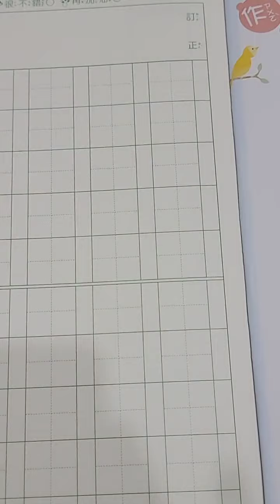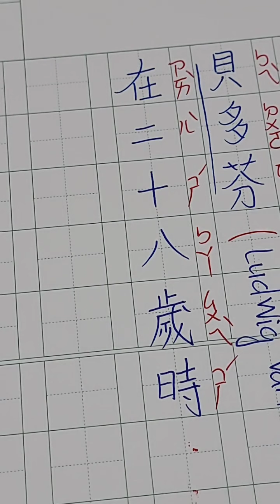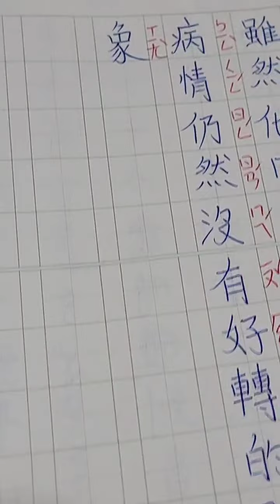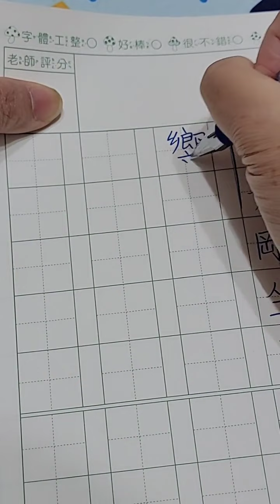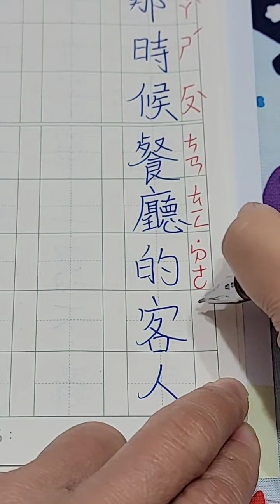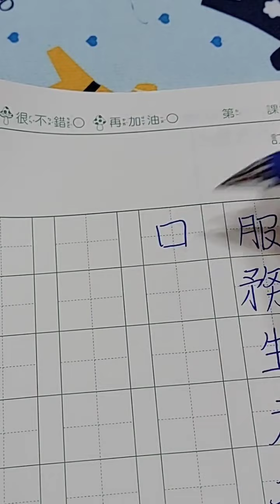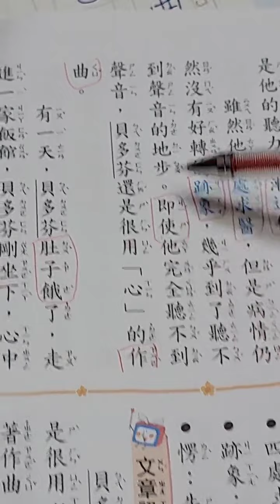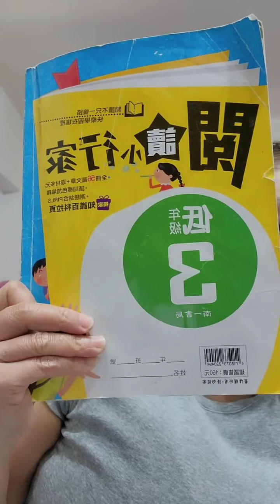Tiếng Trung / NGÀI VẪN CHƯA GỌI MÓN ...